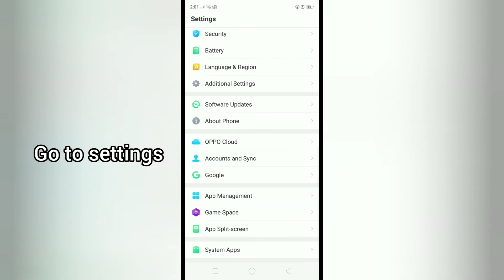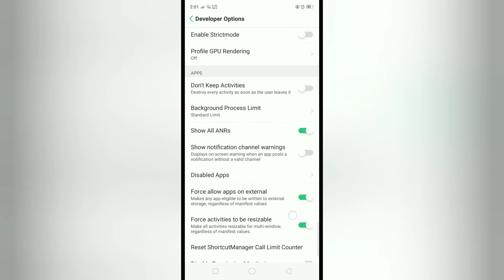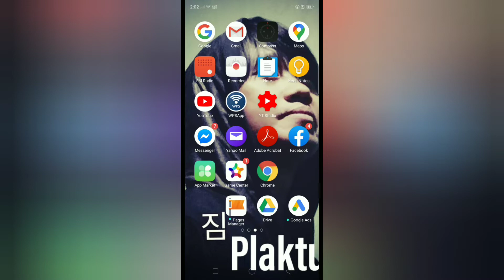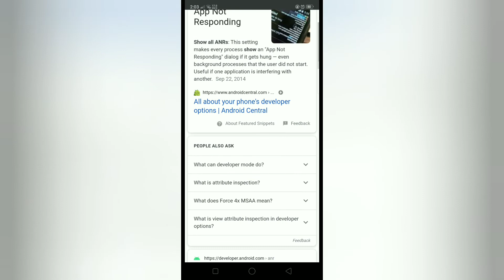How to Reduce Hang and Lag Android SmartPhone